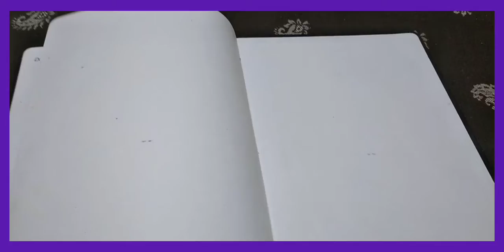all my FNaF drawings part 2!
Musician: LiQWYD